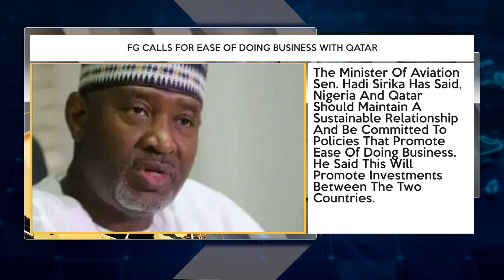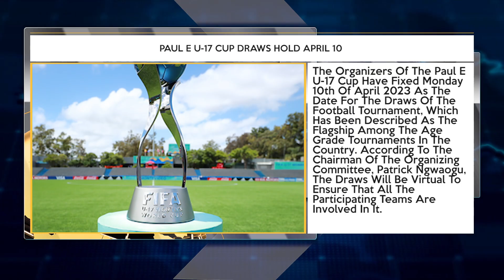PDP Finally Replaces Ayu + More Top Stories | TRUST TV